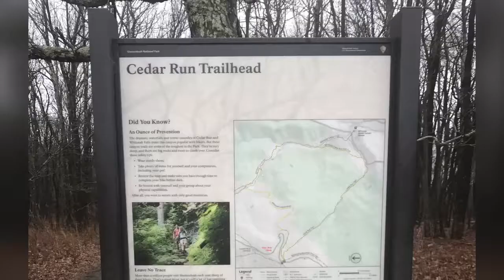Hiking Whiteoak Canyon Trail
Some pictures and videos from a January hike of Whiteoak Canyon in Shenandoah National Park